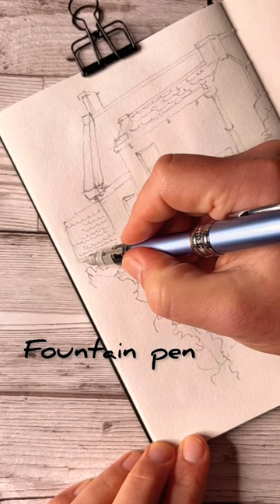How to ink your drawing with fountain pen and carbon ink